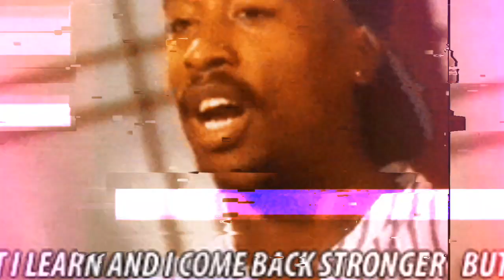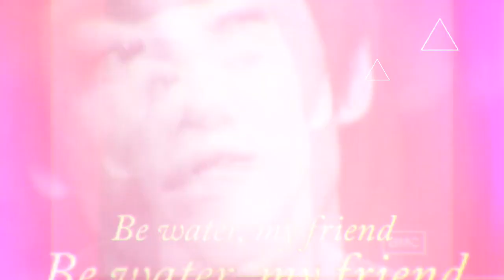Problemz Child - Blessed ( Prod. By Will Phillips ) freestyle free type beat